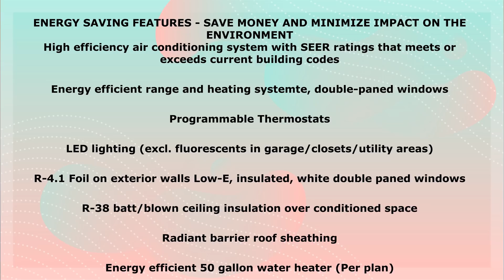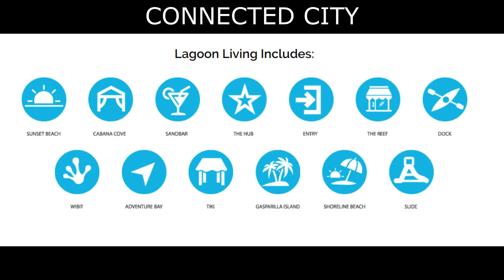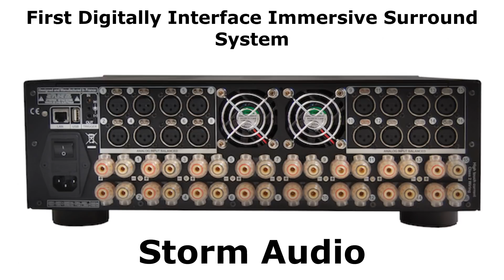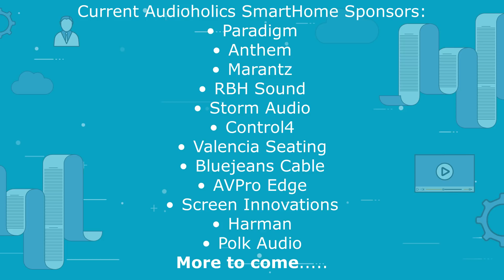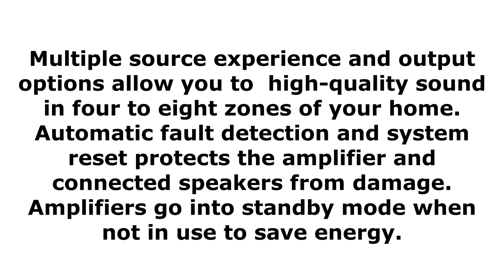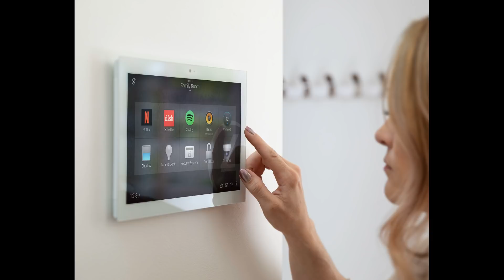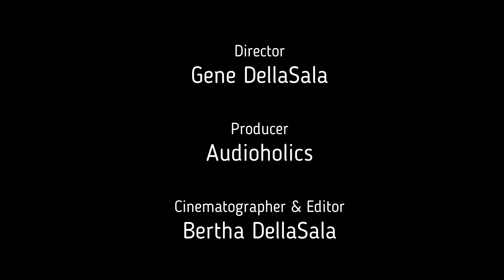Building an Audioholics AV SmartHome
Audioholics Recommended Cables:
250ft CL2 12AWG Speaker Cable
Locking Banana Plugs
9ft 4K HDR HDMI Cables

Audioholics Recommended Electronics:
Denon AVR-X4600H 9.2CH AV Receiver